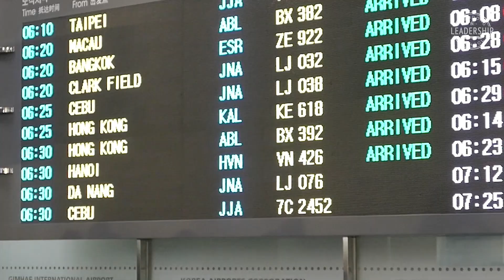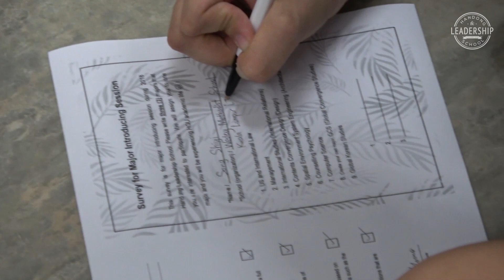2018 HLS Refresh Day1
2018 Handong Leadership School